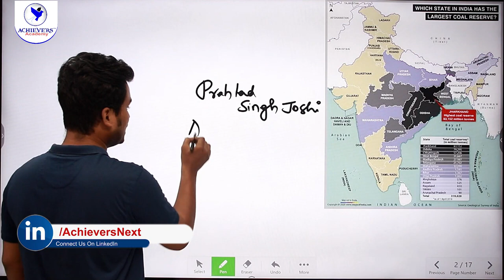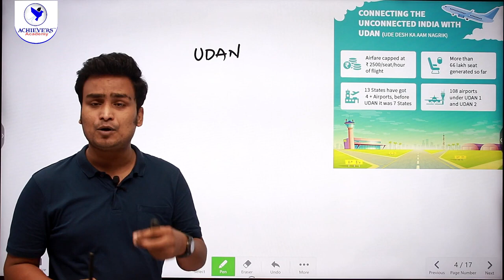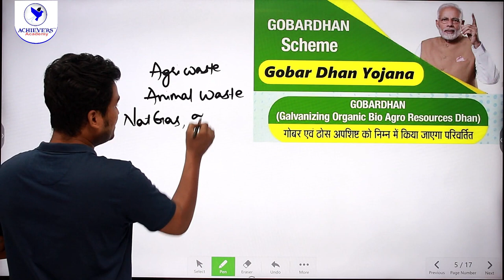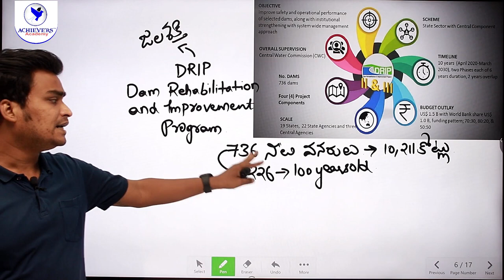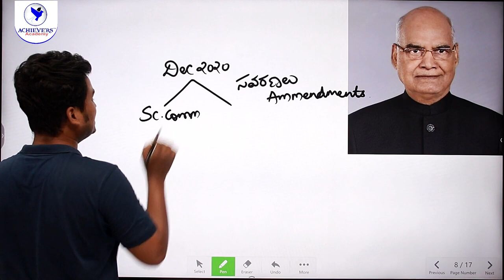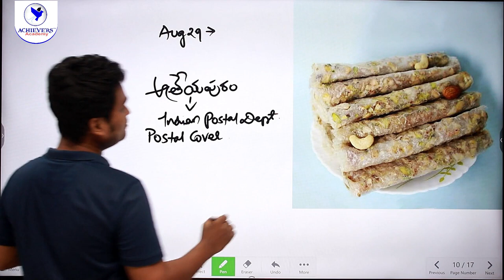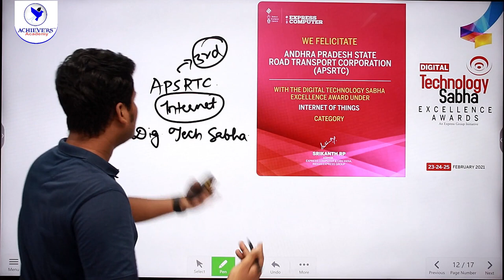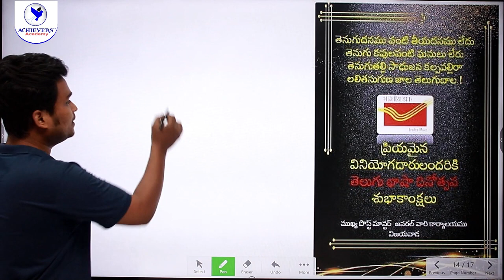AP Current Affairs August 2021 for APPSC Group 1 & 2 | Police SI PC & Other AP Exams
🔴 Watch Andhra Pradesh Current Affairs August 2021 for APPSC Group 1 & 2 | Police SI PC & other AP Exams with Laxmi Vara Prasad, Expert Faculty of  @ACHIEVERSACADEMY     🎯